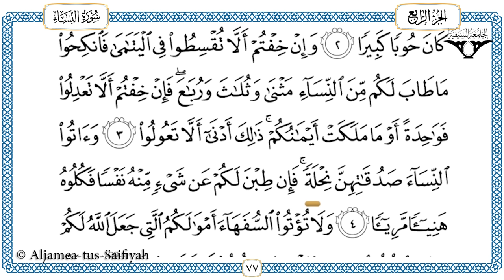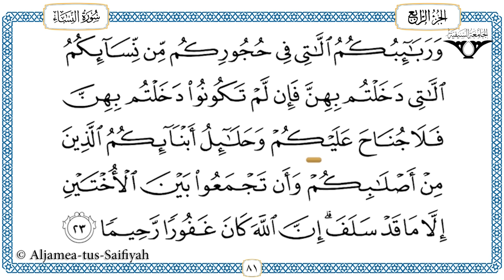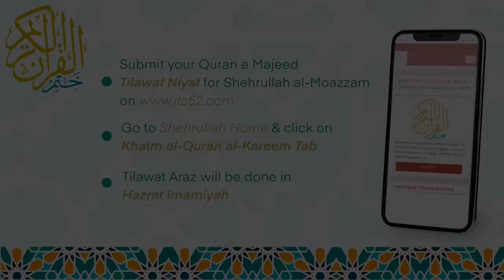Juz 4 Tilawat al-Quran al-kareem (al-Hadr)